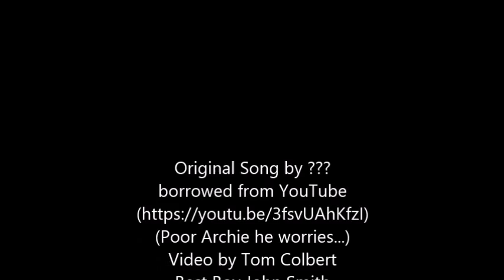Video of a polyphemus moth played to The Moth song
some video of a larger than normal moth, a polyphemus?, accompanied with an older song called THE MOTH, not much info on the song